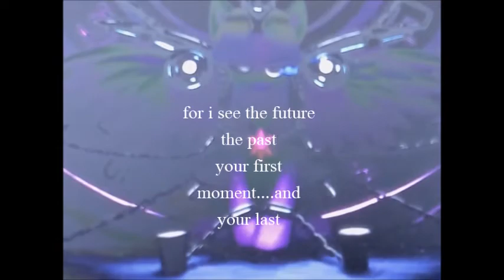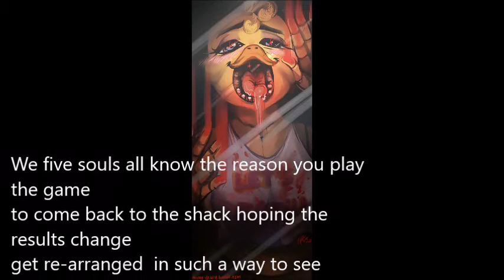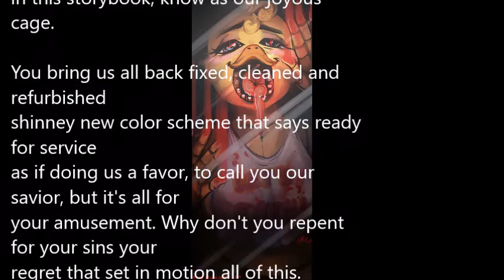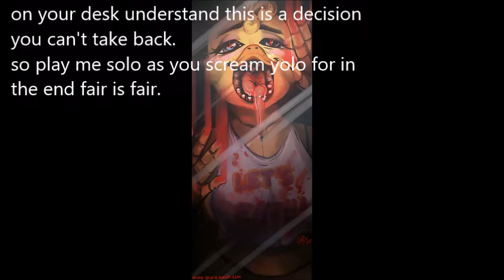a date with chica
this is the one who inspired the poem so go visit there page and enjoy the works and thanks again this is a five nights poem like i've done before just not with the same art direction as the other two